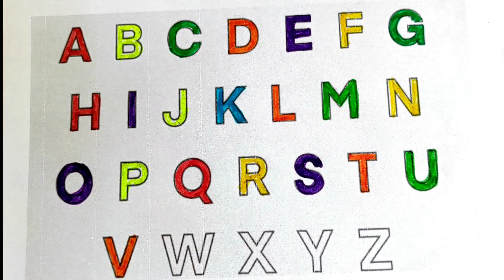ABCD song,Writing abcd,how to coloring alphabet,abcd rhymes,write alphabet,Phonics sound@Ruby aftab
@Ruby aftab
@Draw Sweet
@Honey Kids TV

This video will help your kids learn Numbers 1 to 10. Visuals in the form of colorful cartoons is a treat for the kids. Toddlers & babies love colors hence we have used colourful pens to create this entertaining video for children. We produce very simple and fun loving straight forward videos for children & kids so that learning becomes easy. Our 3D & 2D animated videos have lots of colours so that kids get engrossed and learn from the educational videos we produce. We also use sounds for comic effects accompanied with background music which again makes the video more interesting for kids. Parents, teachers, kindergarten schools, preschools, Montessori going toddlers, babies, kids and children will surely enjoy the elearning baby videos that we have created.

Learning Alphabet for kids#How to write the A to Z alphabet#Dotted alphabet writing for kids#How to write ABC#How to write the alphabet#Follow the dotted line#Learn the alphabet#Learn Colors#Easy drawing#Learn words# Alphabet#Abcc#write alphabet# Alphabet song#Alphabet Drawing and Coloring#Kids song#Coloring#Drawing, Painting#Learn English#Tracing ABC Alphabet A to Z#Write the Alphabet along the dotted lines while listening to the Alphabet song# nursary rhymes#Drawing and coloring Letters for kids andtoddlers#aforapple#phonicssongforkids#aisforAppl Rubyaftab kidssong babysong kids learningvideo#preschoolforkids#kidseducation#kidsblockgame#poems#tracingdottedline#clayalphabets#Rubyaftab#एबीसीडीएबीसीडीसोंग